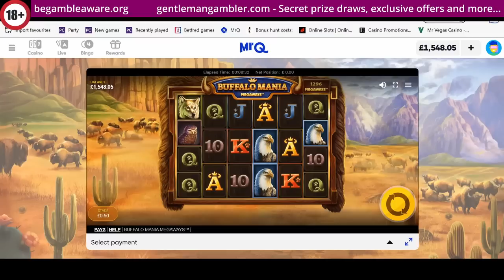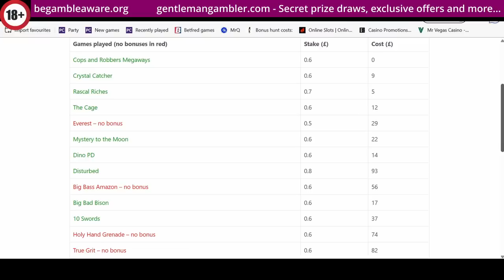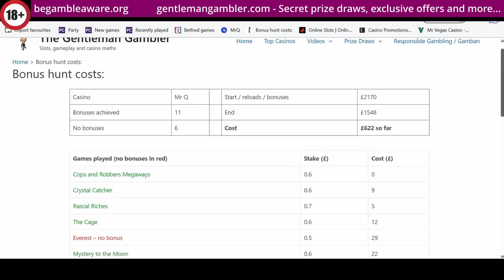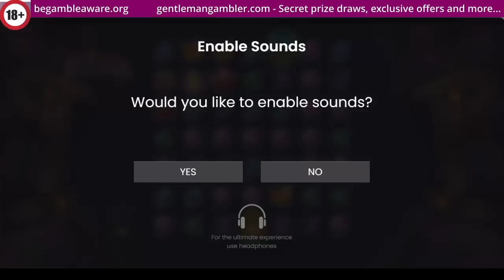Online slots - £670 bonus hunt, 11 games to play, after the live stream...